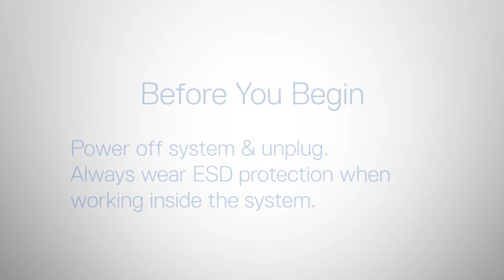Dell EMC PowerEdge MX740c and MX840c: Remove/Install Internal Dual SD Module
How to remove and install the internal dual SD module.